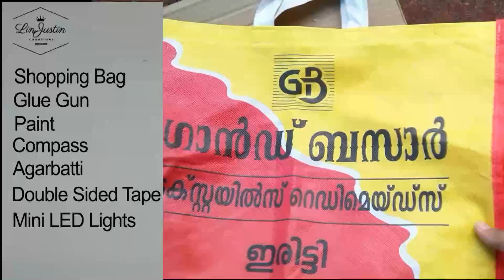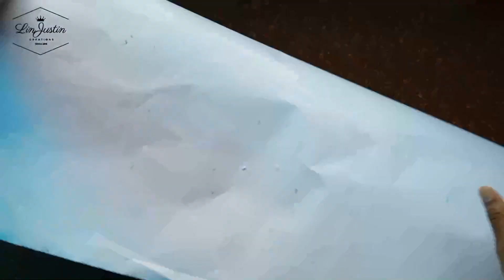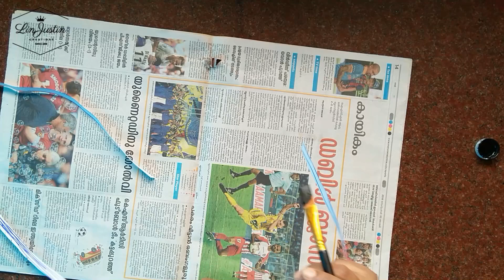Interior Art using Shopping Bag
How We Can Fill an Empty Wall with a Beautiful Wall Art using Waste Materials!

LinJustin CREATIONS

Materials Used:
Shopping Bag, Compass, Agarbatti, Glue Gun, Paint, Glue, Double Sided Tape, and Mini LED Lights.